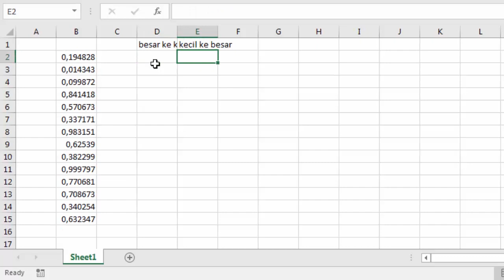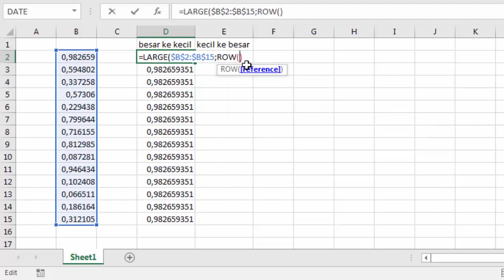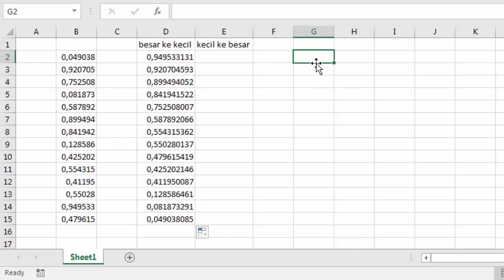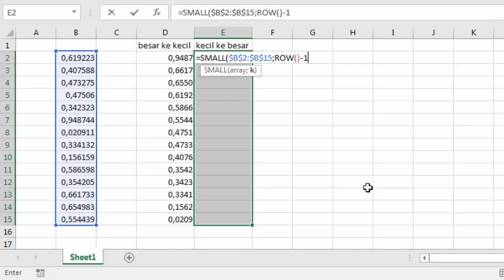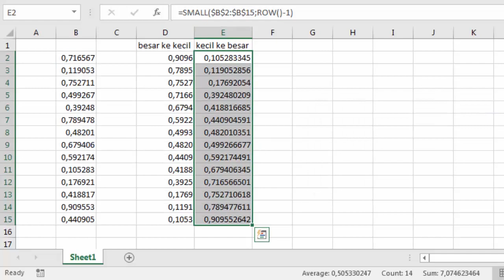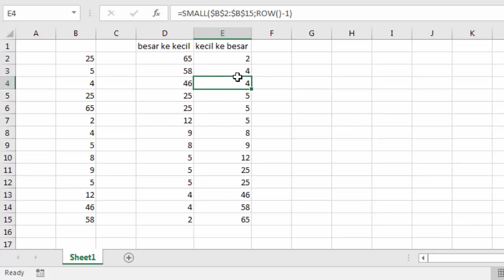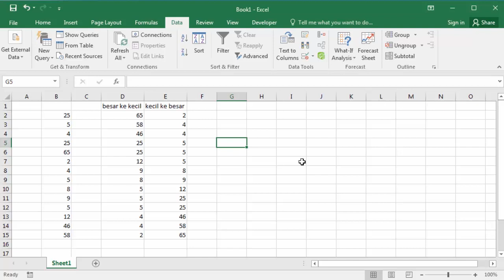Cara Mengurutkan Angka dengan Rumus Terkecil ke Terbesar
kalo mengurutkan angka dengan menggunakan menu sort kali ini kita akan menggunakan rumus SMALL dan LARGE untuk mengurutkan angka di Excel. Apakah kalian pernah menggunakannya?

Tutorial ini akan mengajarkan Anda untuk mengurutkan angka dari kecil ke besar dan dari besar ke kecil dengan menggunakan rumus bukan menu data sort. Data acak yang Anda miliki bisa diurutkan dengan menggunakan formula ini.